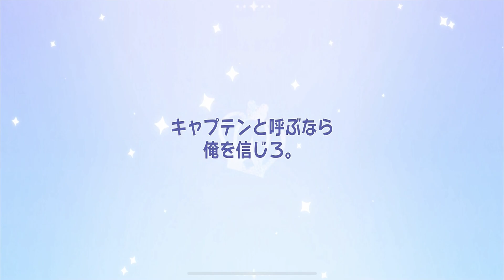伝説ブラックパールガチャ＆魚雷キャプテンキャビアガチャ！【クッキーランキングダム】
【イラスト】
作：Bunny
作：宵月龍 さん
【ご利用感謝BGM】